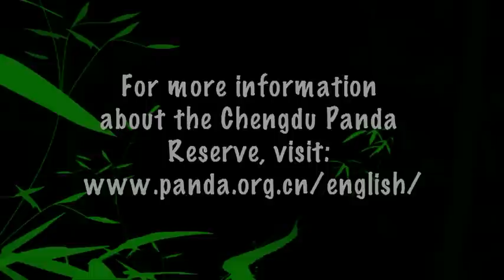Pandas in Chengdu, China!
What's black and white and fluffy as can be? A panda of course! These cute, clumsy, bumbling animals are on the endangered species list. But at the Chengdu Panda Reserve, efforts are being made to help the advancement and conservation of pandas in China. Check out what a typical day is like for a panda a the reserve.